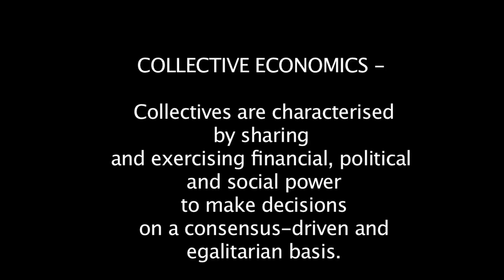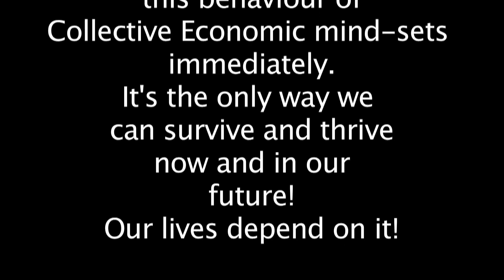Collective Economics @ Nubian Nook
My Sista Queen Spring Flower gives her perspective on collective economics at Nubian Nook.  Bermuda's newest bookstore.